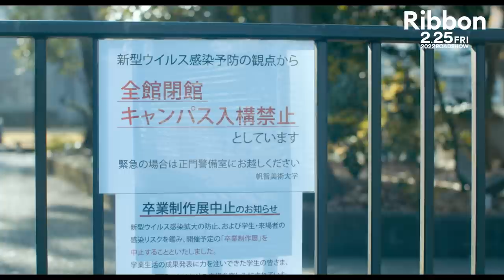映画「Ribbon」メイキング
のんが脚本・監督・主演を務めた初の劇場長編映画「Ribbon」のメイキング番組。

 コロナ禍で多くの制限がかかる中進められた撮影現場の裏側にカメラが密着！
のん監督が本作へ込めた想いに迫る！

 のんや出演者のインタビューのほか、
監督・主演の二役をこなす撮影現場ののんの姿や特撮で表現した「リボン」の制作現場の様子も必見！

映画「Ribbon」作品情報

■公開日：2022年2月25日（金）テアトル新宿ほかロードショー
■出演：のん　山下リオ　渡辺大知　小野花梨　春木みさよ　菅原大吉
■脚本・監督：のん
■特撮：樋口真嗣
■特撮プロデューサー：尾上克郎
■予告篇制作：岩井俊二
■主題歌：サンボマスター「ボクだけのもの」(Getting Better / Victor Entertainment)
■製作統括：福田淳
■エグゼクティブ・プロデューサー：宮川朋之
■クリエイティブ スーパーバイザー：神崎将臣　滝沢充子
■プロデューサー：中林千賀子
■配給：イオンエンターテイメント
■制作プロダクション：ブースタープロジェクト
■製作：日本映画専門チャンネル　non　スピーディ　コミディア　インクアンク